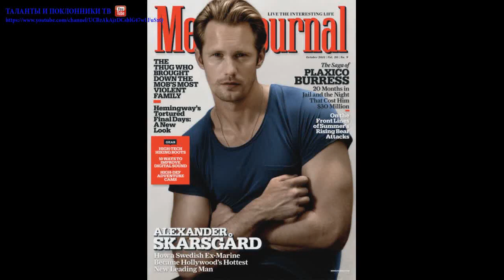Александр Скарсгард (Alexander Skarsgard) part 2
Александр Скарсгард (Alexander Skarsgard)